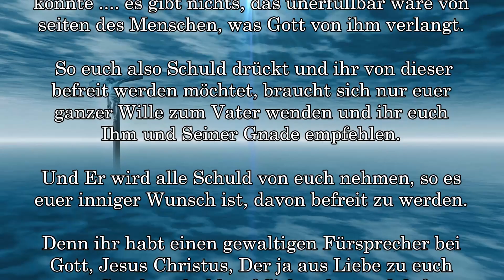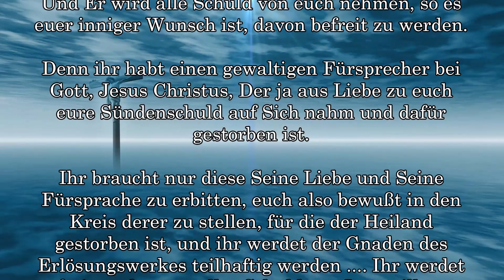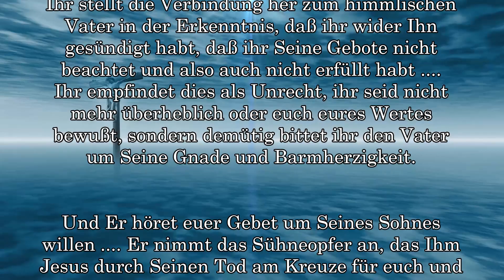BD 1430 - CHRISTUS FÜRSPRECHER .... SÜNDENVERGEBUNG .... BEJAHEN des ERLÖSUNGSWERKES ....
Links zu meinen anderen Kanälen in Deutsch und Englisch:
Links to my other channels in German and English: